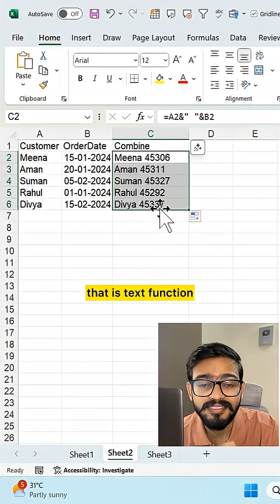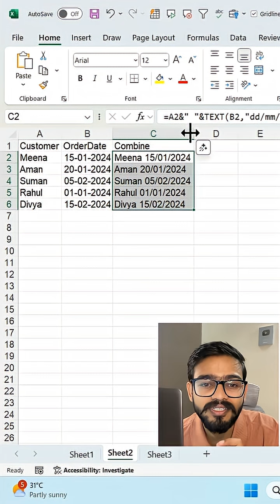Don't Join date in Excel without this Amazing Excel Function‼️excel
In this video, you will learn how to use TEXT function while joining dates with any other text in Excel.

Wants to Learn EXCEL + AI and Advanced Excel Formulas‼️

Get the Short and Clear Excel App and Enrol in paid courses👇🏻

→ Org Code: vcmkmm

Your all-in-one learning hub for Excel, Power BI & AI Tools (ChatGPT + Copilot).

✨ What you’ll get inside the app:
✅ Live + Recorded Classes – Learn at your pace
✅ Free Resources & Practice Files – Hands-on learning
✅ Real Projects & Case Studies – Practical skills for your career
✅ Offline Viewing – Download and watch anytime, anywhere
✅ Regular Updates – Stay ahead with new features & lessons

🎓 Whether you’re a beginner or professional, this app is built to make you work faster, smarter & more confidently with data.